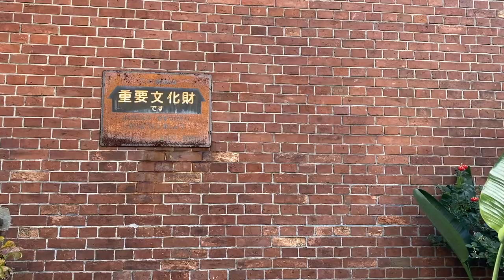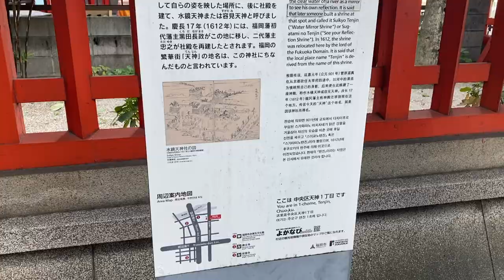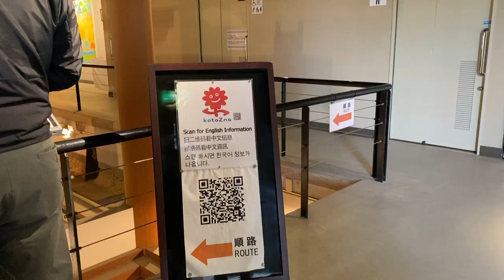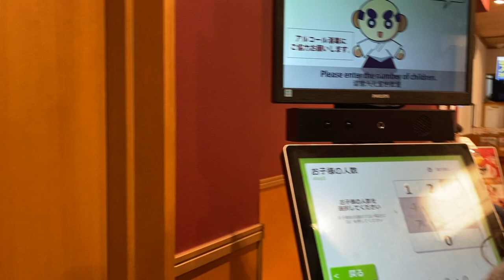FUKUOKA vlog #3: Suikyo Shrine, Ohori Park, conveyor belt sushi, riding a boat, & cafe | nalia féeds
Hi,
This is the 3rd vlog of Fukuoka last December! If you haven't checked the first & second one, please kindly check it too!

xx,
nalia